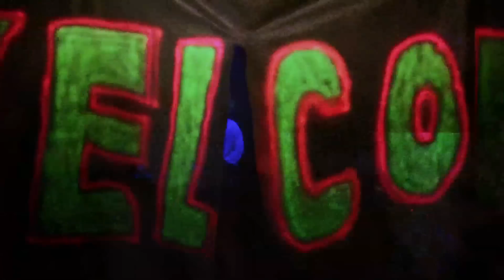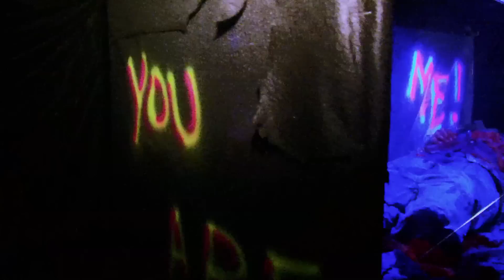Habilitat Halloween 2012